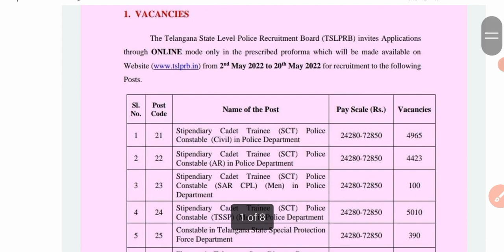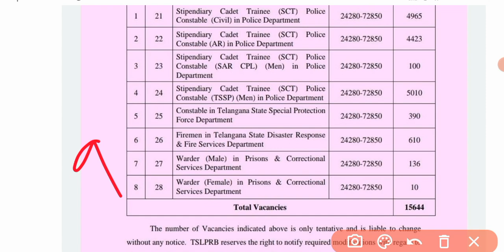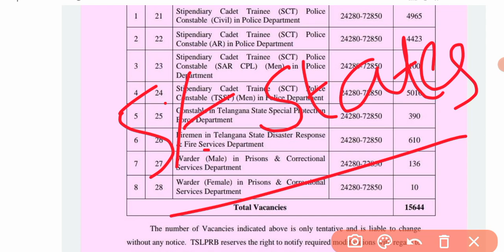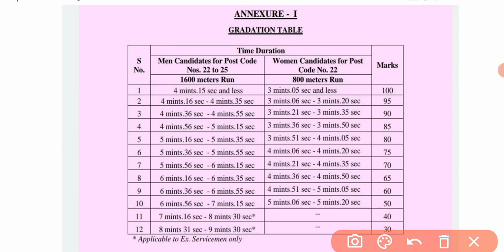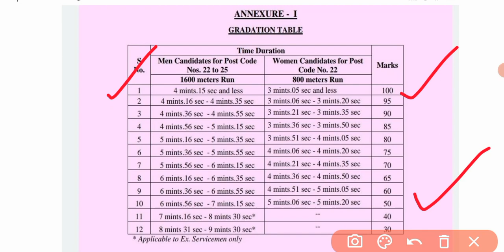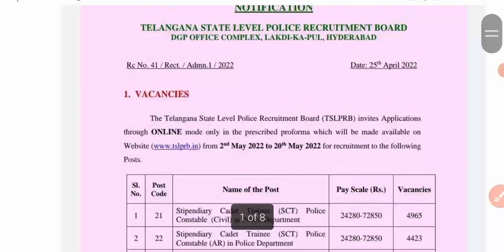Ts police constable Notification | పూర్తి వివరాలు తెలుసుకొని | మీ ప్రిపరేషన్ Start చేయండి